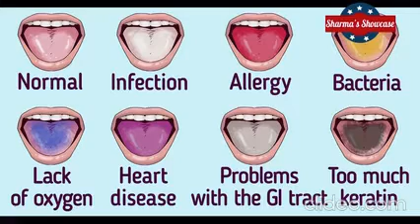सिर्फ 1 मिनट में पहचाने अपनी बीमारी को,यकीन नहीं तो देख लो।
बीमारी को पहचाने.mp4